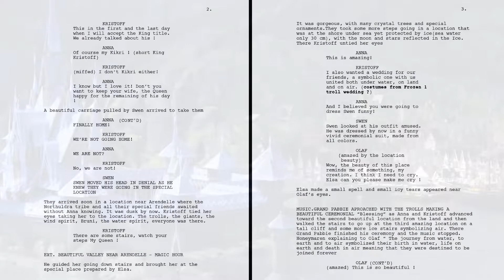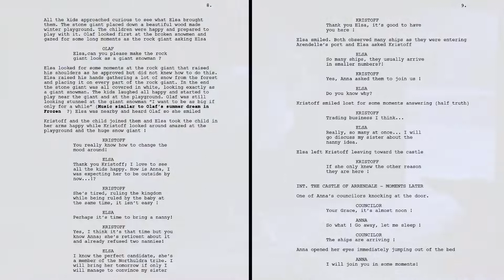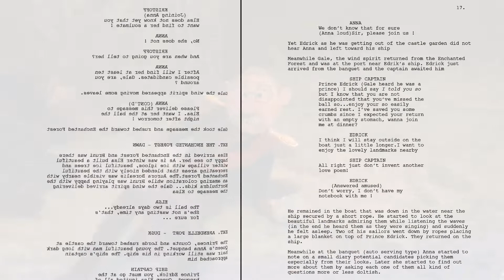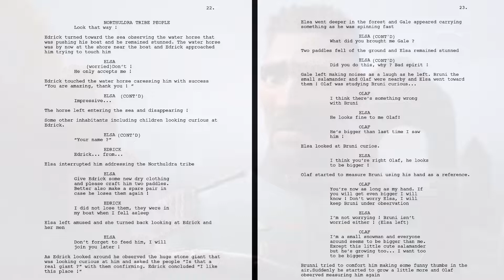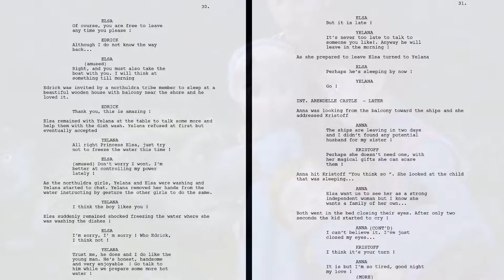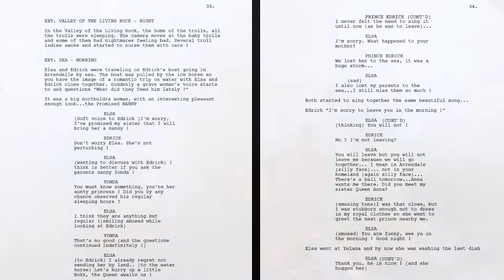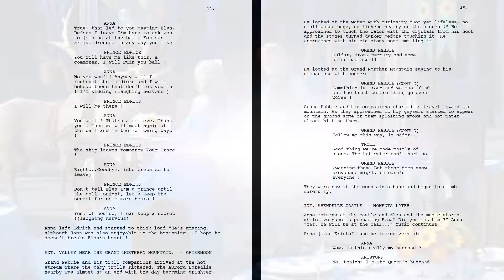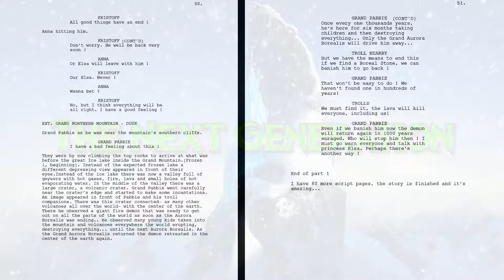Queen Anna and Elsa, Frozen 3 script story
The First part of the Frozen 3 script I wrote in the last month
Story after Frozen 2:
Anna and Kristoff wedding
Anna and Kristoff child
Queen Anna and Elsa
Elsa find her love
Danger inside the volcano